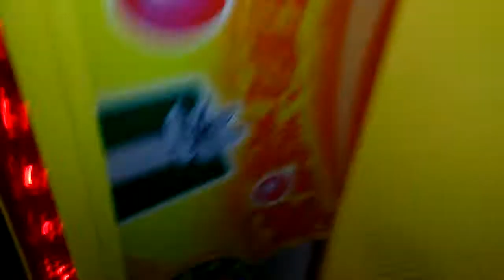TOY SOLDIER CLAW MACHINE@ EL RANCHERITO CRAZY SNAG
THIS WAS FILMED 2 OR MORE DAYS AGO AT  MY LOCAL EL RANCHERITO MEXICAN RESTUARANT HERE I AM PLAYING A TOY SOLDIER CLAW MACHINE BY COASTAL AMUSEMENTS NOW THIS IS 1 OF 4 PLACES I GO THAT HAS A TOY SOLDIER CLAW MACHINE